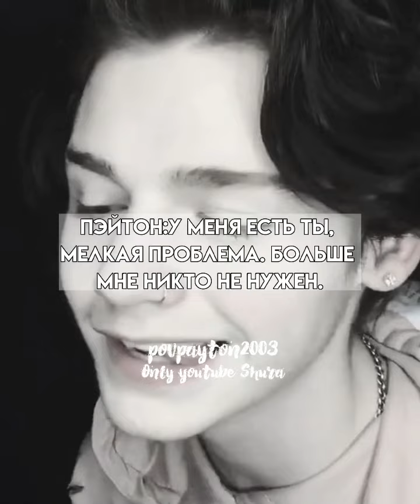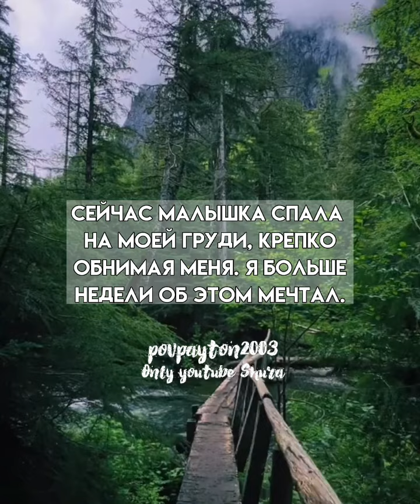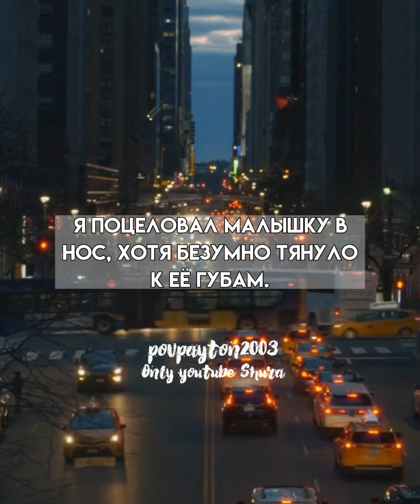Pov/39 серия/~Ты моя проблема~/POVPAYTON💗🐢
идея

пов